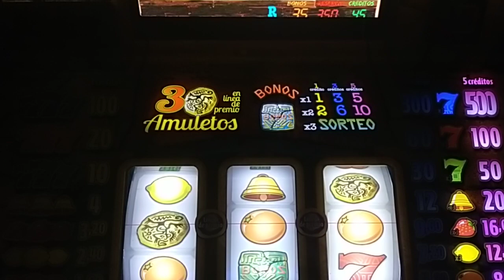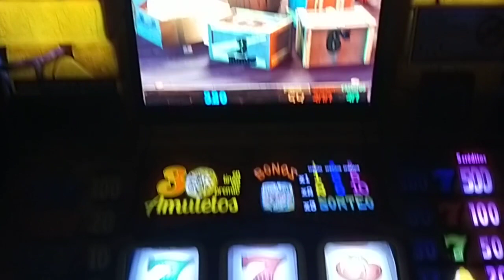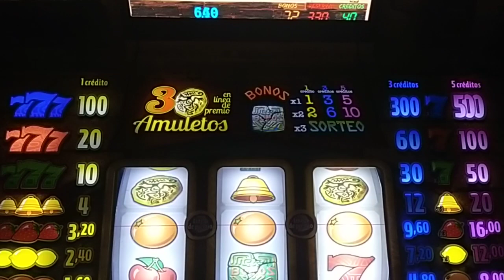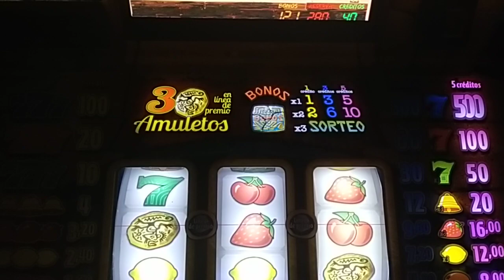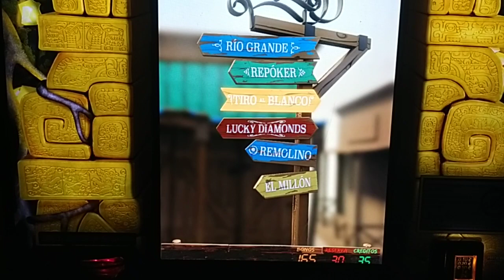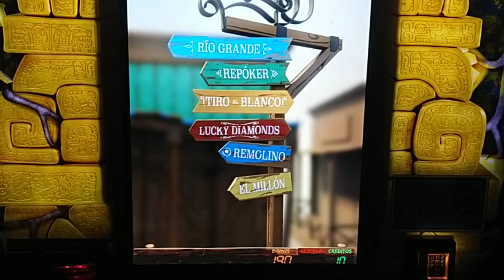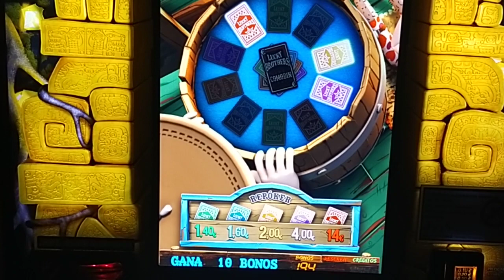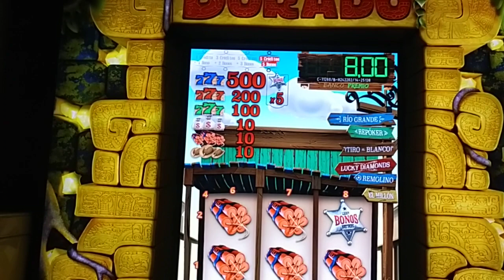Parte #26 Lucky Brothers Gigames.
Seguimos a por los 500 en esta parte 26 de esta serie. Otra vez desde cero... como traga la tia. Espero vuestros comentarios!